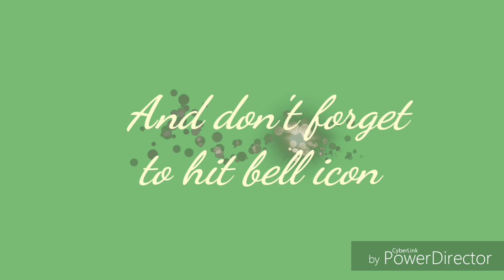हरि शयनी एकादशी देव शयनी एकादशी महत्त्व पूजन विधि एवं कथा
सावन में "अद्भुत संयोग "पढ़ रहे हैं दो शनि प्रदोष   शनि प्रदोष का महत्व व्रत विधि एवं व्रत कथा

ऐसा सजाया है सावन में लड्डू गोपाल जी का झूला  सावन के झूले का गीत saj gaya h gopaal jee ka jhoola.

वैभव लक्ष्मी व्रत का उद्यापन एवं पूजन विधि  लॉकडाउन में मैंने किया वैभव लक्ष्मी व्रत का उद्यापन

शुरू होने वाला है चातुर्मास किस माह में किन किन देवी देवताओं की पूजा करने से क्या फल प्राप्त होता है

बनाये"दोहर" लड्डू गोपाल जी के लिए चादर //A.C. ब्लैंकेट लड्डू गोपाल जी के लिएBedsheet for Laddu Gopal

SAMRIDDHI हरि शयनी एकादशी देव शयनी एकादशी महत्त्व पूजन विधि एवं कथा